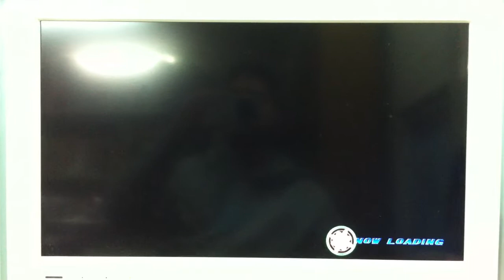Kamen Rider Beast defeat The White Wizard - Super Hero Generation ( PS 3 )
New Kamen Rider Route
Stage 3